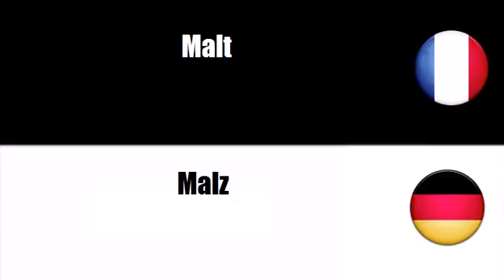Französisch Wortschatz = Theme = Getreide